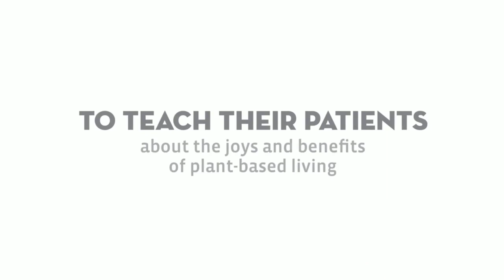PlantPure Summit 2016 Speaker Lani Muelrath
The Plant Pure Nation Summit - celebrating changing what we eat for better health, to protect our precious Earth, and out of love, care and respect for the animals we share her with!